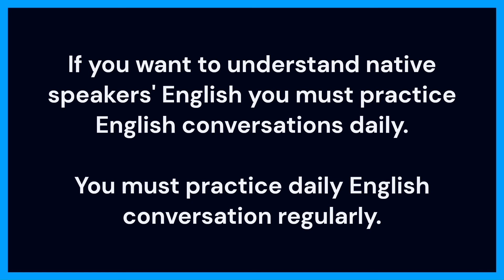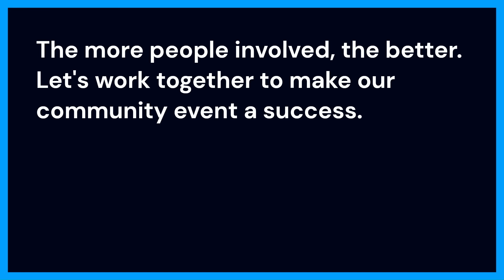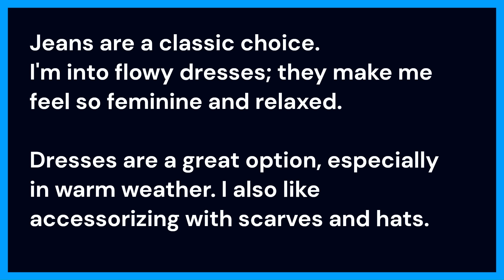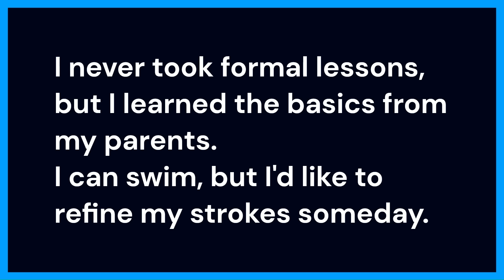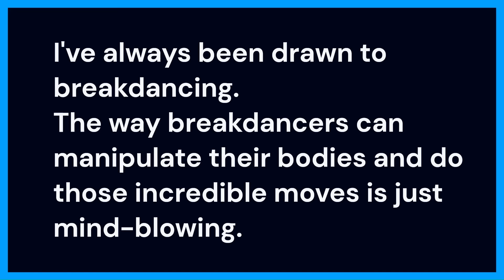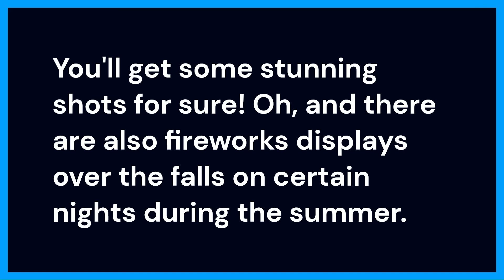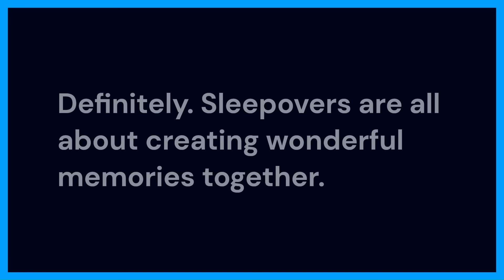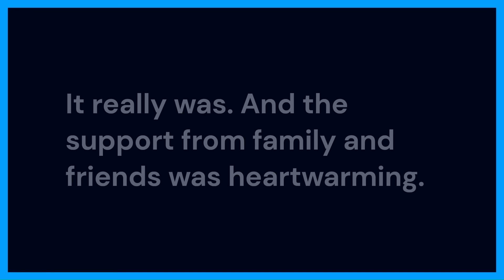Daily English Conversation Practice | Learn English Conversation | Daily English Conversations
In this video, You'll get to learn various English conversations about daily life. This is just a part of a big series, so make sure to check back to see more!

I'll be teaching you real life spoken English conversations in American accent, so you can start practicing speaking English in your everyday life! With this English conversation practice video, you can start making some real progress with your English. By the end of this video, you'll be able to have basic conversations in English without any difficulty!

You'll learn American English Conversation about daily life to improve your pronunciation in English. If you want to understand native speakers' English you must practice English conversation daily. You must practice daily English conversation regularly.

We are coming with the series of English Conversation Videos and covering more than 1000 topics about daily life. Learn Effective English speaking skills. English learners who have a basic understanding of the language, It's a great resource for self-study to enhance your vocabulary and improve your English conversation skills.

This is a perfect English Speaking Course in which you’ll get to learn daily life conversation in English, so what are you waiting for start practicing today and learn English daily conversation.

Your queries;-
English Conversation,
Learn English